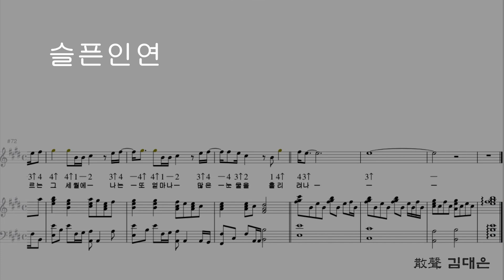슬픈인연 해금연주 산성 김대은